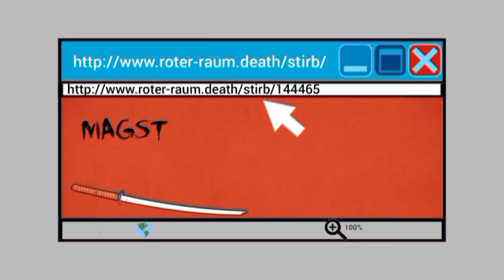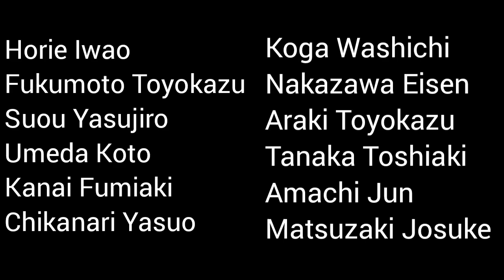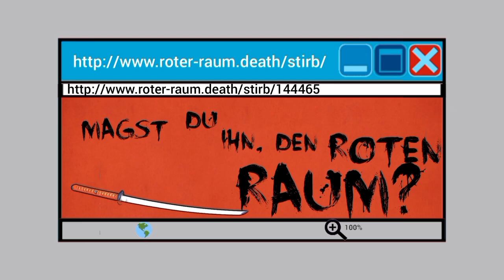5 japanische urbane Mythen!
Heute mal ein wieder ein Mythen Video. Viel Spaß.